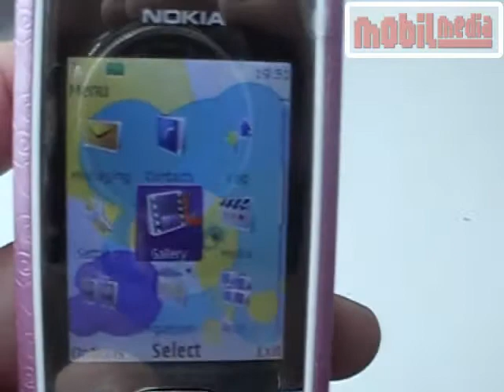Nokia 7310 Supernova mobile phone preview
Preview of Nokia 7310 Supernova. Phone tested in Magazine MobilMedia #108. Cijeli test pročitajte u magazinu MobilMedia od veljače 2009 ili na web stranicama MobilMedije.